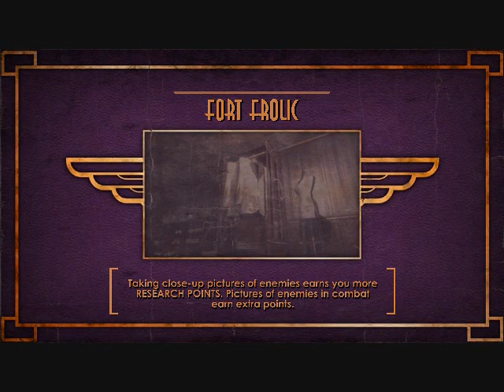Let's Play BioShock Part 28 - Sander Cohen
I'm guessing we meet him in this video, he's awesome...because he's SANDER FUCKING COHEN! These videos were made ages ago, (August of 2010,) I'm just getting around to uploading them. Unfortunately parts 25 and 26 of this LP have been lost forever, and good luck trying to get me to go back and re-record 'em.